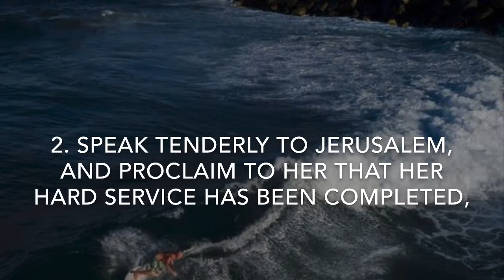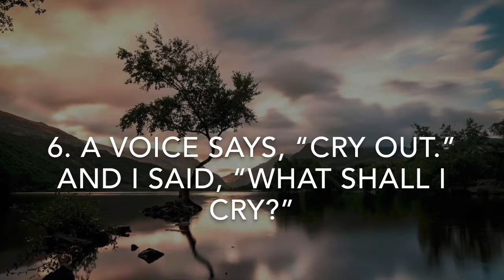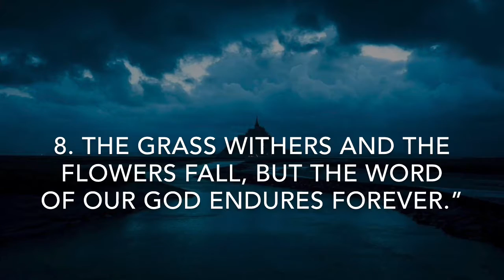Comfort for God’s People